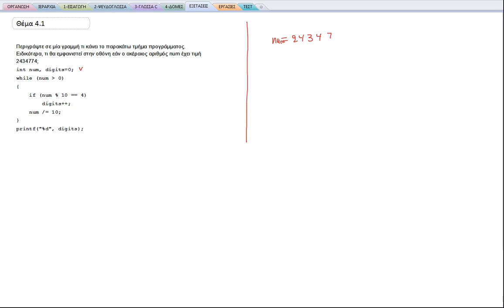ΠΛΗ10 Β'ΕΞΕΤΑΣΤΙΚΗ 2015-2016: ΘΕΜΑ 4.1